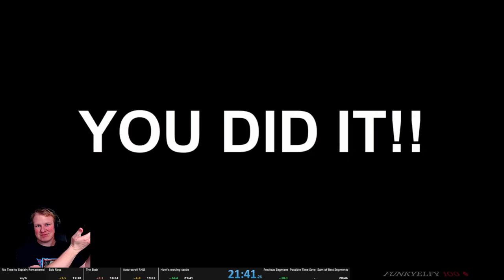No Time To Explain Remastered - Any% 21:41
Still a bit of time to be gained, but a pretty good run with decent RNG